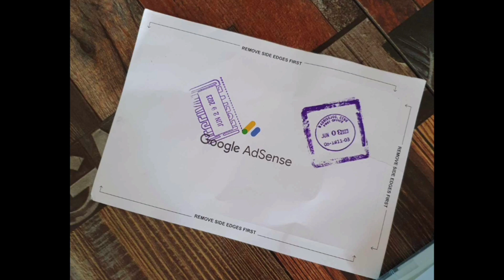How To Apply For Google Adsense Pin And What Are The Requirements For Youtube Channel Monetization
Just received and fill up my Google Adsense Pin.Tutorial when and how to apply for google Adsense Pin and you tube requirements for you tube channel monetization.